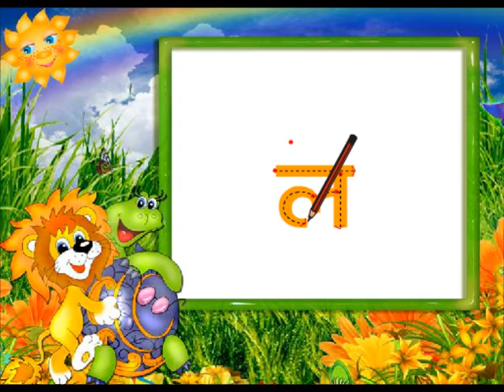Vyanjan ल का लेख Nursery (खेल खेल में क ख ग )